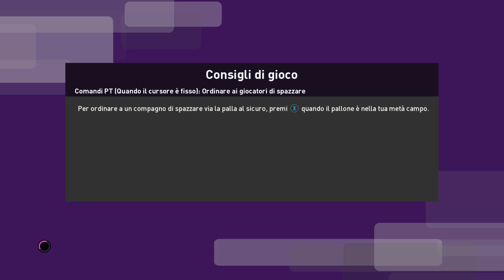PES 2020 - MONDIALI IMPOSSIBILI - EGITTO - OTTAVI